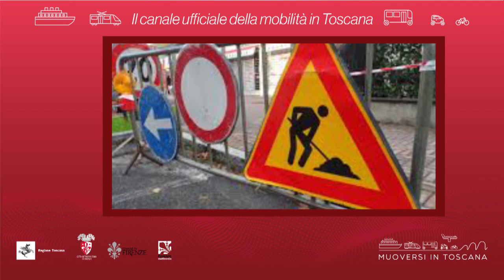Muoversi in Toscana - Edizione delle 12.30 dell'8 febbraio 2020